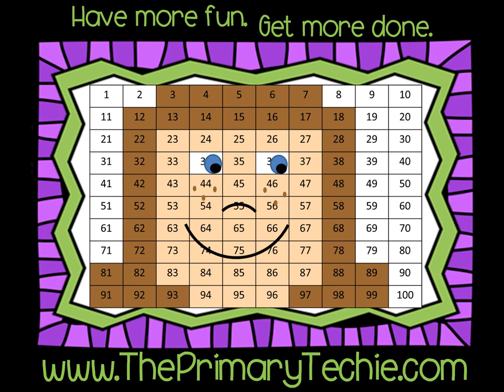Long O Snow Globe - Winter